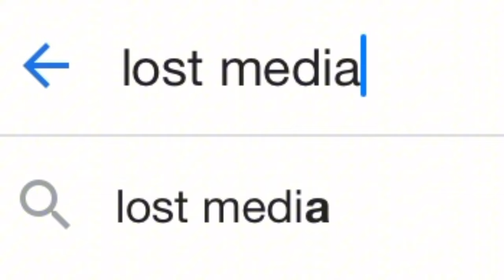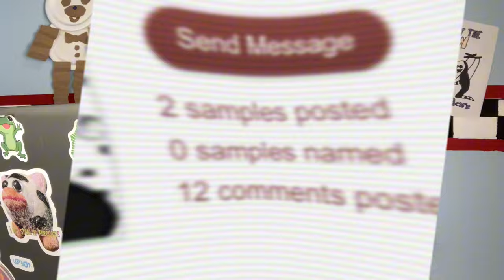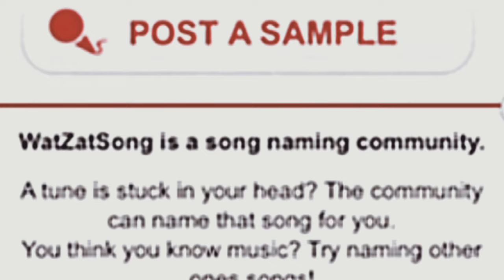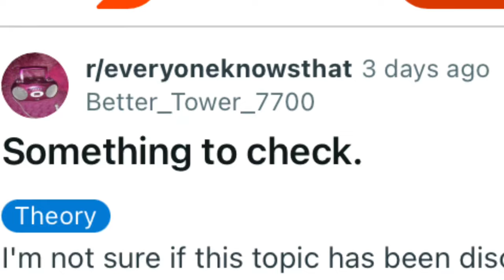“Everyone Knows That / Ulterior Motives” | The Song That Nobody Knows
Everyone Knows That/Ulterior Motives is a song that has been making it's way around the internet. It's insanely catchy, but there's one problem... it doesn't exist. Well, it's become lost media. Today I'm here to discuss everything we know about the mysterious song and the possible origins of the upbeat tune.

Timestamps:
0:00 - Intro
0:26 - What is Lost Media?
1:05 - Everyone Knows That/Ulterior Motives
1:46 - The Origin of Everyone Knows That
2:24 - WatZatSong and Carl92
3:30 - The Internet's Search For the Song
4:10 - The Leading Theories
7:08 - Outro